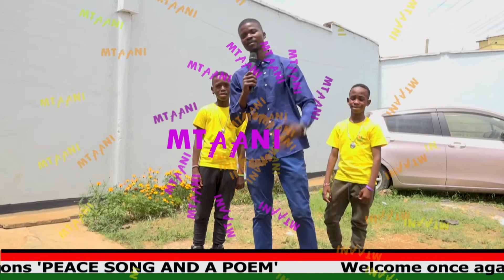MTAANI SHOW EP 2